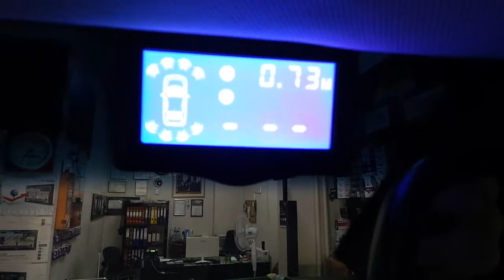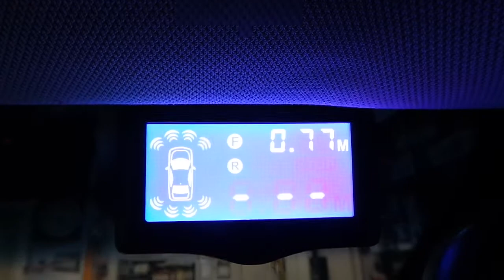Mercedes X Class ön ve arka tampona göstergeli sesli park sensörü uygulaması